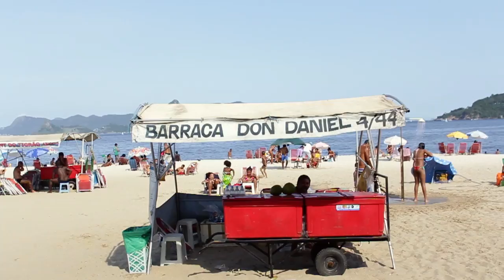SKATE Rio de Janeiro with Sergio Santoro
SKATE Rio de Janeiro with Sergio Santoro, Gabriel Billa, William Damascena, Rodrigo Porogo and Mike Dias "microfone".
Pro skateboarders take you on a personal tour of the their favorite cities to SKATE. You'll discover some of the best skate, chill, gear, food, and beer spots as you get the vibe of a new city.
Filmed by: Guilhermo Guilis
Edited by: Matt Haring

James Halton
"Relentless"